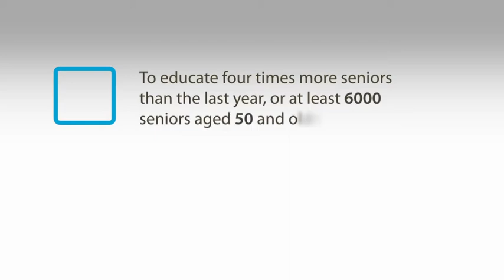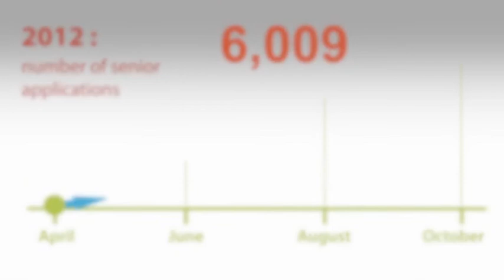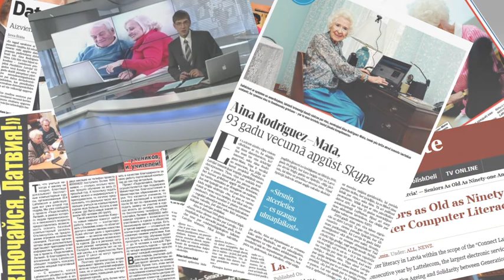Computer literacy project for seniors "Connect Latvia!"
The goal of the socially significant project "Connect, Latvia!", which is sponsored by Lattelecom, the largest electronic services provider in Latvia, is to promote computer and Internet accessibility for seniors, in this way lessening the digital divide and social exclusion. Age is not an obstacle to new knowledge!